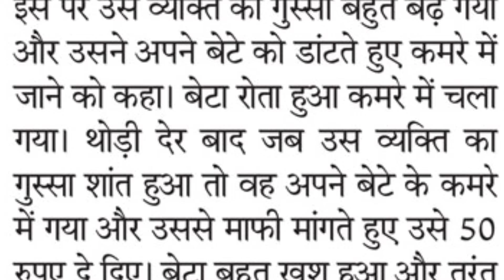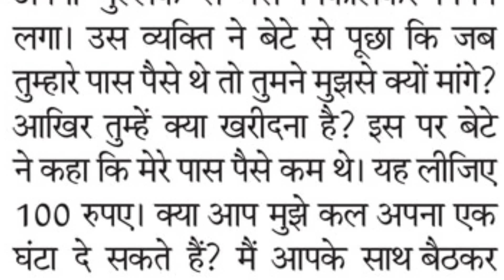एक घंटे की कीमत। हिंदी कहानियाँ।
motivational speech
motivational video
best motivational video
morning motivation
motivational video 2022
motivational speeches
study motivation
hindi kahaniyan
Kahaniyan
story in hindi
vastu tips
श्री कृष्ण कहते है मरे हुए व्यक्ति की 3 चीजों ...
एनडीए एसएससी रेलवे महत्वपूर्ण प्रश्न सरका...
रानी परी के जादुई पर्स का जादू
मोहब्बत शायरी 2022
नचिकेता और यमराज की कथा | नचिकेता |